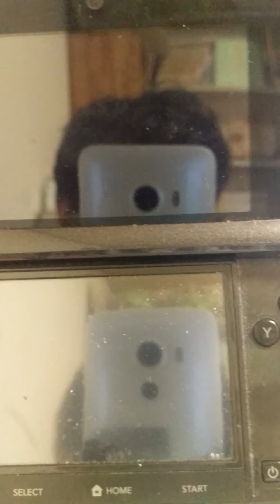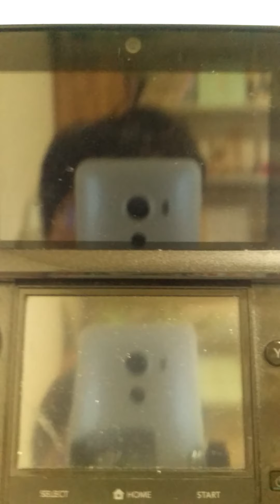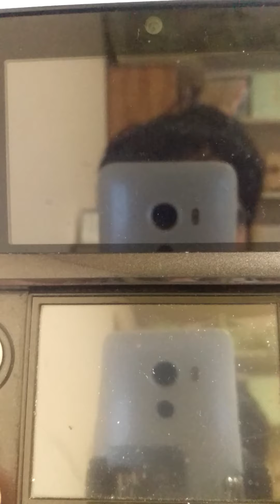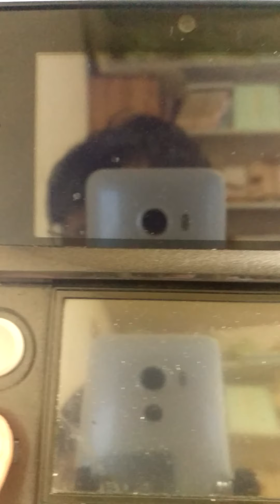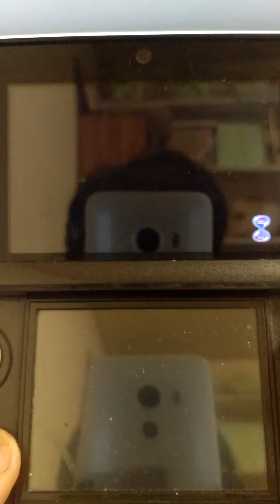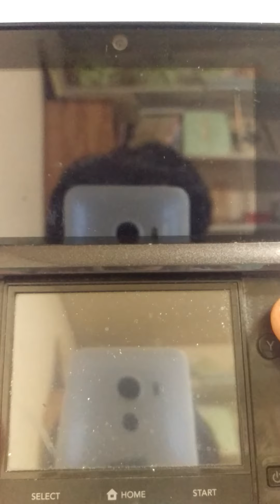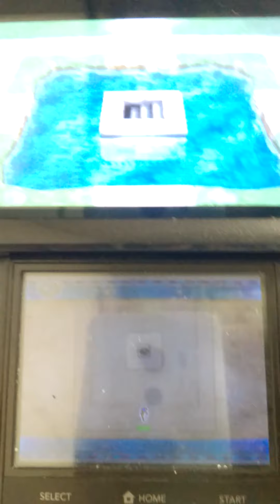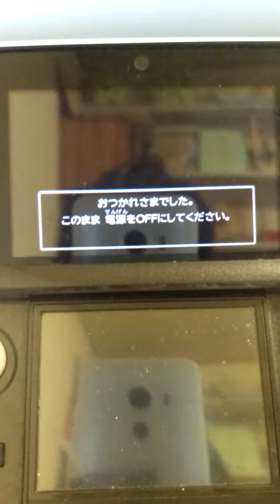超ド底辺YouTuberがドラゴンクエスト7をアフレコプレイします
ギガジャスティスはプレステ版では知らなかった。©SUGIYAMA KOBO　ドラゴンクエスト7エデンの戦士たち スクウェアエニックス　ドラゴンクエスト　ゲンジ通信あげだま